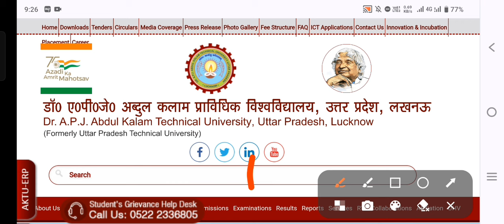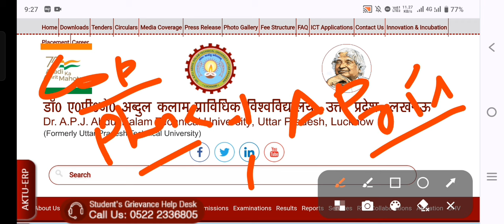इस दिन आयेगा रिजल्ट🔥 aktu odd sem result 2024 / aktu cop result / aktu latest news / aktu news today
AKTU Odd Semester & COP Exam Result कब आयेगा | Aktu Odd Semester Result Date 2024 | AKTU/UPTU Latest News

aktu today
aktu news
aktu result
aktu result news today
aktu official notice
uptu
aktu result latest news today
aktu phase 1 result 2024
aktu result 2024 latest update
aktu odd sem results
aktu one view